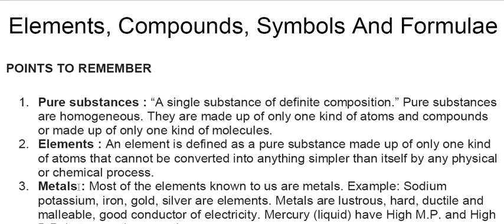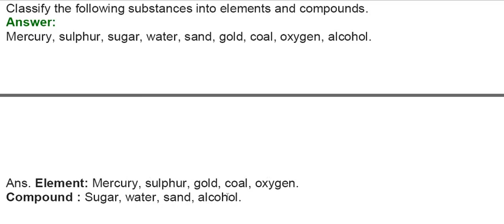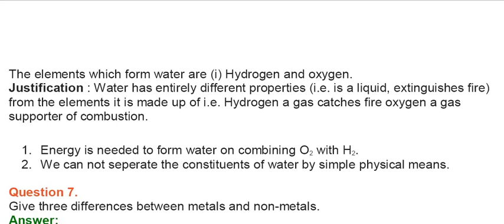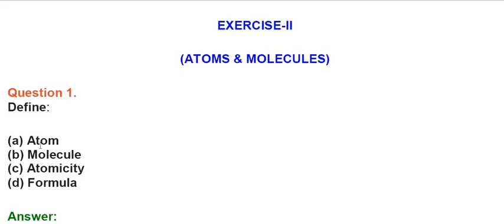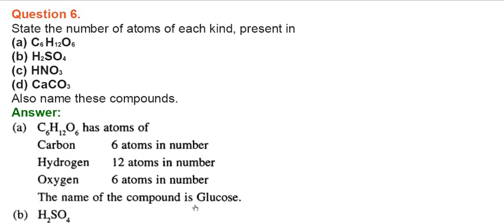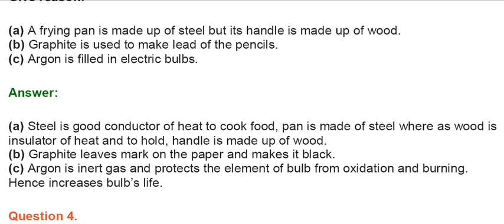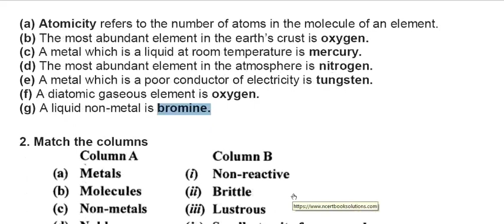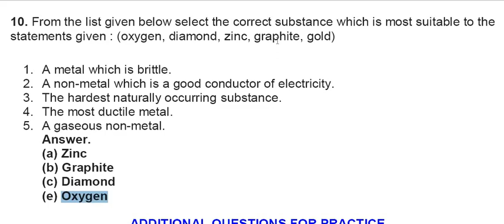class -6, ICSE, chemistry, ch-4, elements, compounds , symbols and formula